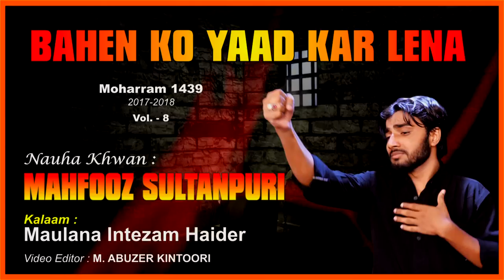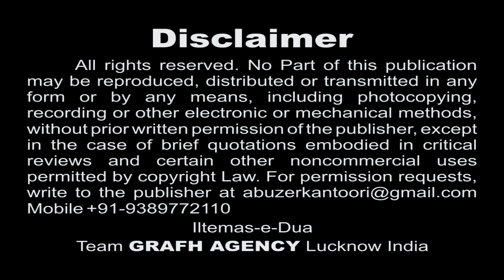Bahen Ko Yaad Kar Lena | Mahfooz Sultanpuri | Ahsas-e-Atash | Moharram Nohey 1439 2017 2018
Title : "Ahsas-e-Atash."
Nauha Khwan : Mahfooz Sultanpuri
Kalaam : Raza Sirsivi, Fakhri Jafri Meeruti, Maulana Intezam Haider, Maulana Haider Husaini
Audio : Shadab Studio Pakistan
Video Editor : Abuzer Kintoori

Presented By : Mohd. Asghar Kintoori & Karrar Haider Jaan Jarwali
Cameraman : Rahul Singh Chauhan
Camera Asstt. : Kumail Ali, Yusuf Raza, Mehdi Hasan "Sonu"
Production Manager : Mahtab Husain & Mahmood Rizvi
Video Editor : M. Abuzer Kintoori

Aijaz(Josh-e-Azza) 2018
Ashfaq-Marchant 2018
Awaz-e-Karbala 2018
Azadari-e-Murshidabad
Daniyal 2018
Dar-e-Batool 2018
Hala Party
Qurban Jafri
nohay 2018
sarwar 2018
nohay 2017-18
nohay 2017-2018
nadeem sarwar
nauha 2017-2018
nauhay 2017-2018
nohay
how to
scrapbooking (hobby)
noha
epic
daniyal
islam
shia
2018
farhan
allah
iraq
song
lyrics
album
naat
qawali
duwa
salawat
ibadat
talwar
tatbeer
zanjeer
qama
azadar
pursa
sham
karbala
matamdari